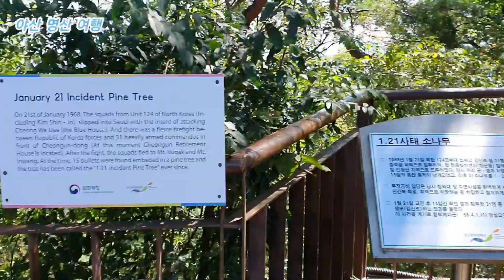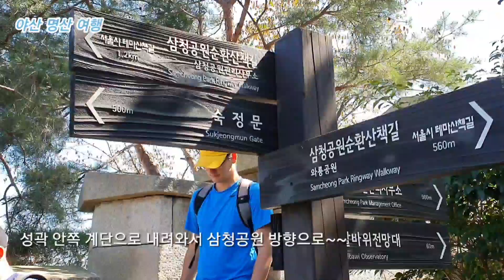북악산(백악산) 산행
산행코스 : 창의문 안내소 → 돌고래 쉼터 → 북악산(백악산) → 청운대 → 숙정문 → 말바위 안내소 → 말바위 → 삼청공원  약 4km